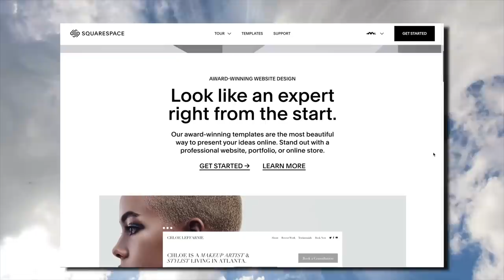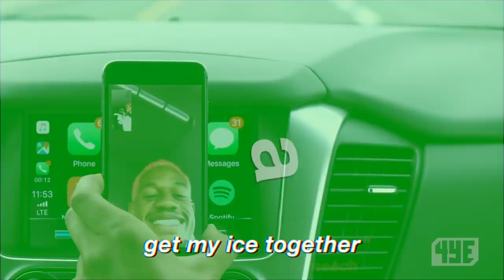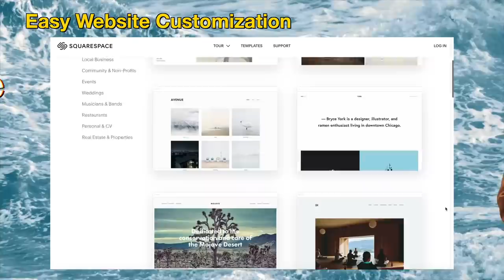ROY WOODS WASN'T READY FOR THIS!!! + Big Sean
• JaeRichards
• TreyRichards